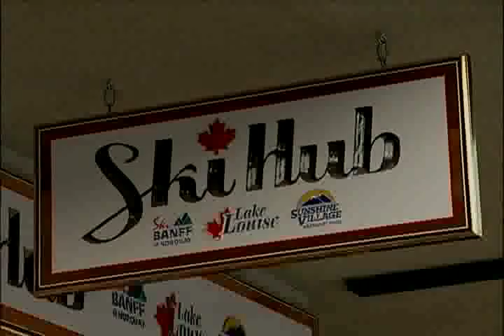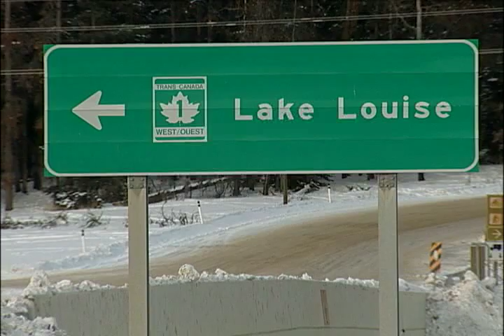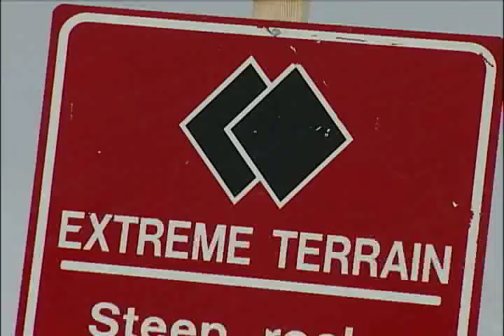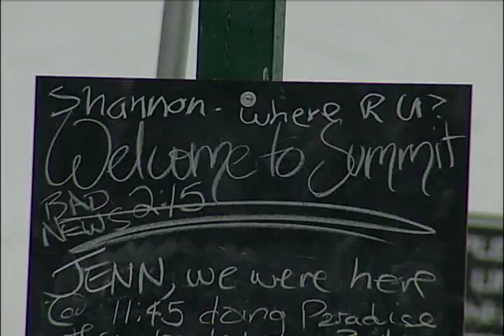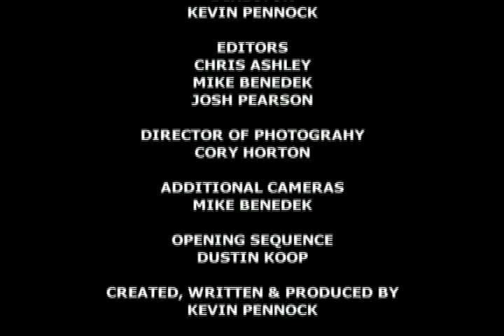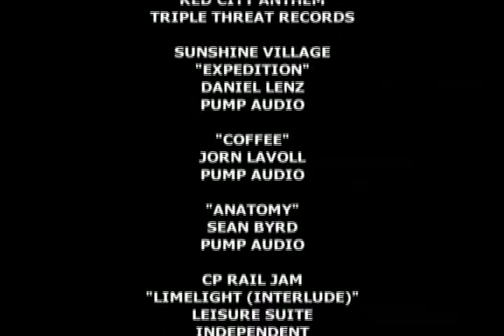Skiing at Lake Louise - Alberta, Canada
Explore the ski hills and numerous facilities at Lake Louise, in Alberta, Canada.

Want to plan your trip to Canada?